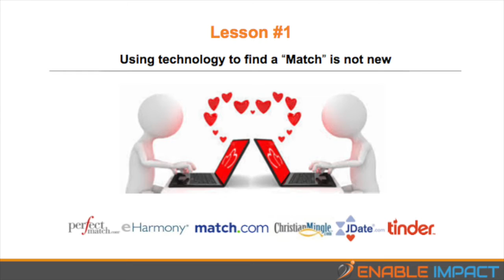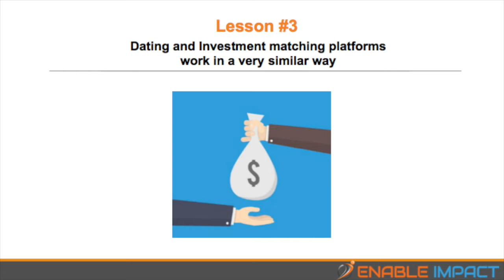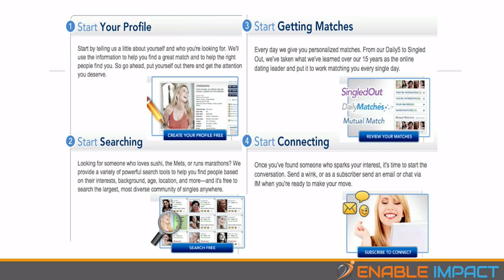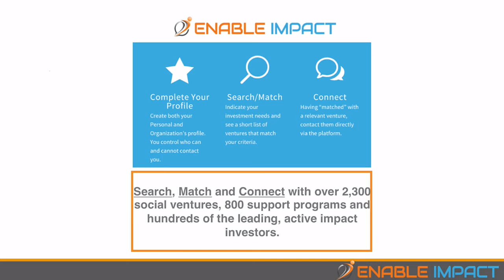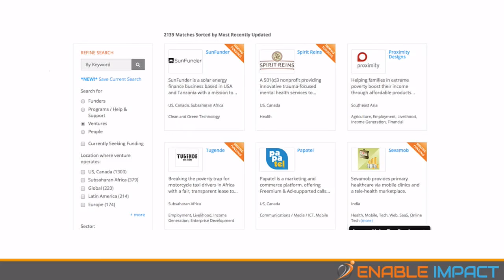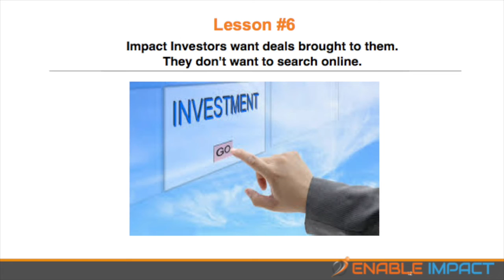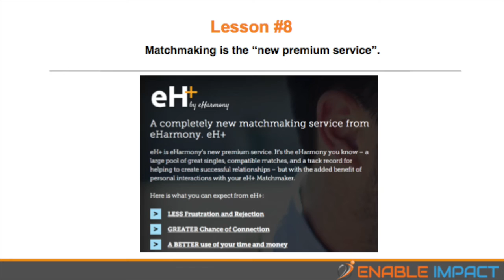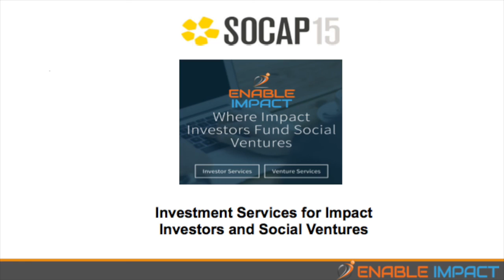SOCAPtv - Can Impact Investing Learn from Online Dating?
Can Impact Investing Learn from Online Dating?
Philip Berber/Enable Impact